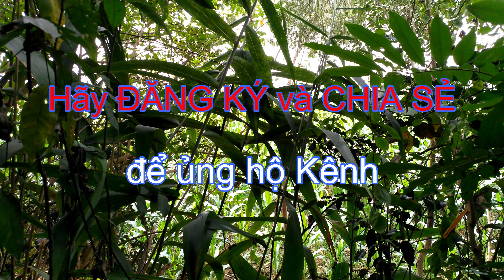LỜI RU (Lê Minh & Hoàng Hạnh ) - Trình bày: Trần Trung [ngọt ngào lời ru của mẹ] [4K video]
"Thời gian con nước xuôi dòng
Lời ru của mẹ ai đong tháng ngày
À ơi con ngủ cho say
Làn môi chúm chím ngậm đầy lời ru"
Hãy cùng lắng nghe ca khúc "LỜI RU"
Nhạc : Lê minh
Thơ: Hoàng Hạnh